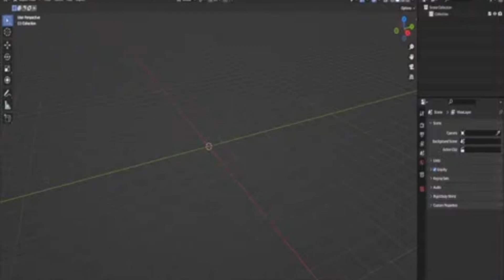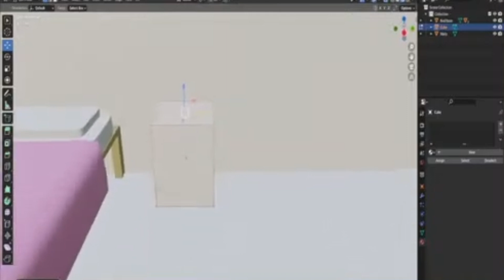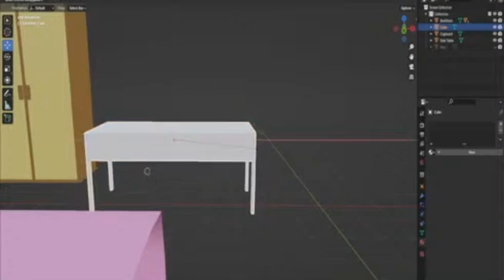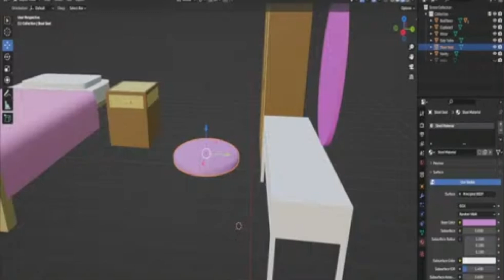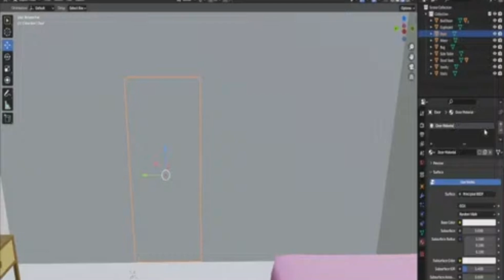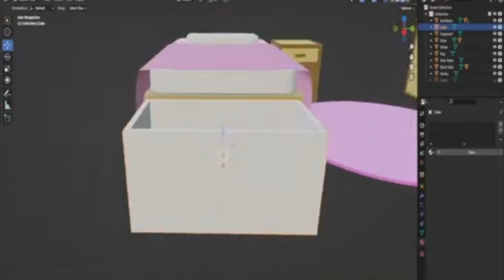Bedroom for Animation Assignment - Blender Speed Model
So, I did a livestream modelling this back in August, and totally forgot to make a speed model video for it. Better late than never, I guess?

BGM

White River

My Links